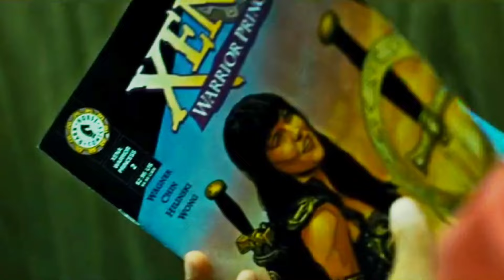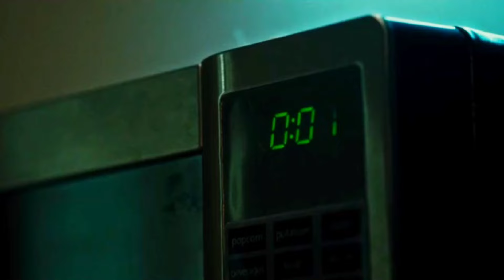Her PARENTS got killed IN FRONT of her hence choosing to become a KILLER when 5 years old to AVENGE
film recap movie reviefilm recap movie reviefilm recap movie reviefilm recap movie review
movie explained
story recaps
film recaps
action movie recap
recap film
Movie recap
Movie review
Movie summary
Film recap
Film review
Film summary
Movie highlights
Film highlights
Best moments
Top moments
Plot summary
Character analysis
Movie critique
Film critique
Spoiler alert
Movie analysis
Film analysis
Movie discussion
Film discussion
Movie recap and review